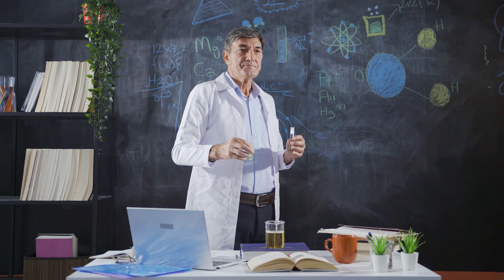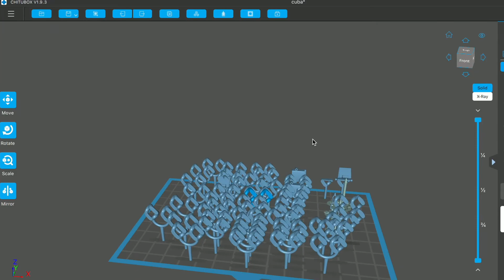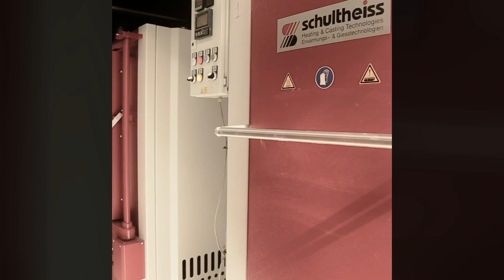How Gold is Made - The Secret Factory Process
In this video, we'll investigate how gold is made, from the elements used to create it to its eventual use.

Gold is one of the most valuable materials on earth and has been used for jewelry, coins, and many other applications for thousands of years. In this video, we'll learn about the components used to create gold and the methods used to extract it from the earth. We'll also explore the history of gold and its use, and see how it continues to be one of the most valuable and influential materials in the world.